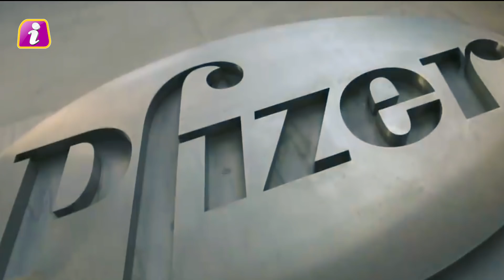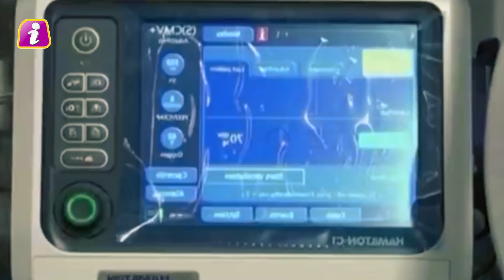कोरोना पर आज की सबसे बड़ी अपडेट, जो आपके लिये हैं बेहद जरूरी